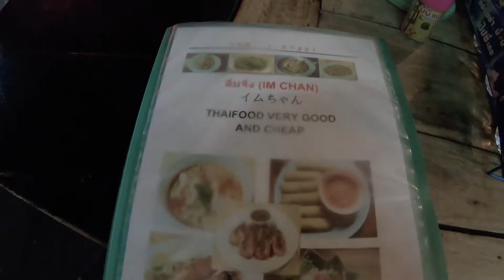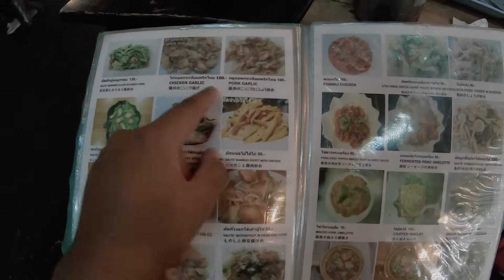MAKAN MURAH DI THAILAND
4 bulan yang lalu saya ke thailand tepatnya di sukhumvit bangkok.
kebetulan waktu itu duit tinggal dikit tapi pingin makan enak jadi saya menemukan hidden gem ditempat ini, bagi yang lagi ke thailand bisa dicoba resto satu ini!